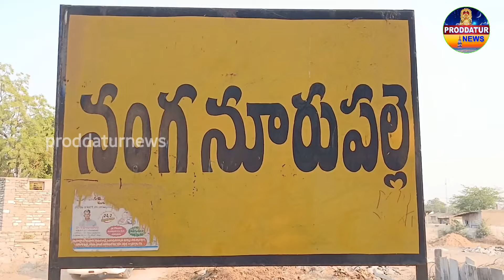నంగనూరుపల్లె లో EXMLA వరదరాజుల రెడ్డి ఆధ్వర్యంలో TDP లోకి 50 కుటుంబాలు